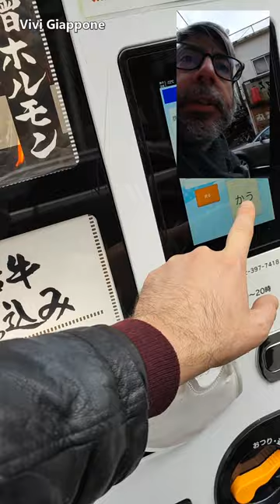Distributore di Wagyu in Giappone?!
Un distributore di manzo Wagyu di Sendai! Proviamo un bell'hamburger!